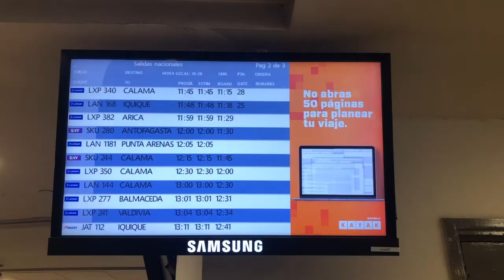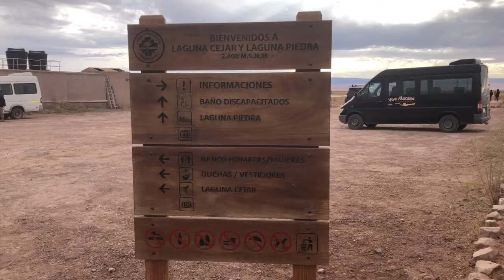02 | San Pedro do Atacama, Chile